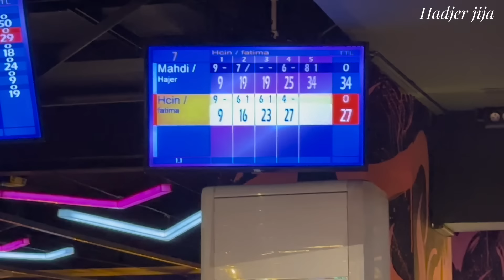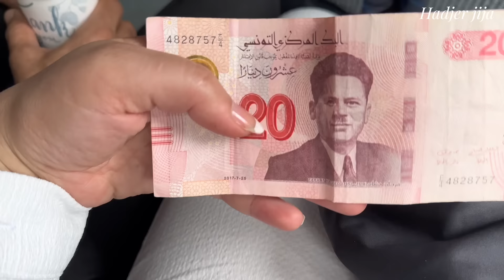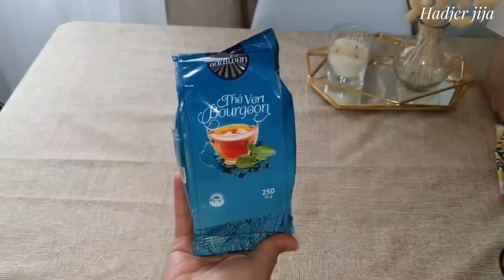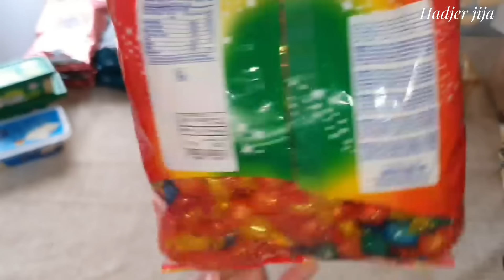هاجر جيجا|عيد زواجنا الاول كيفاه احتفلنا، رحنا شهر عسل وين حنا افكار وتفاصيل…